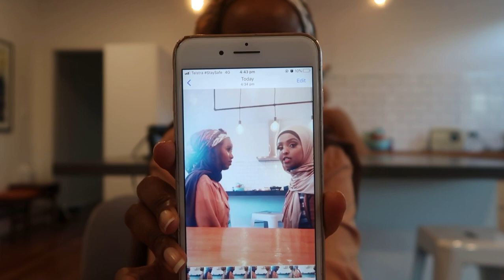Love language | Friend Tag 🏷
Heeeeyyy guys!

I hope you all are safe & taking care of your selves during these tough times. I had the chance to create this video for you.